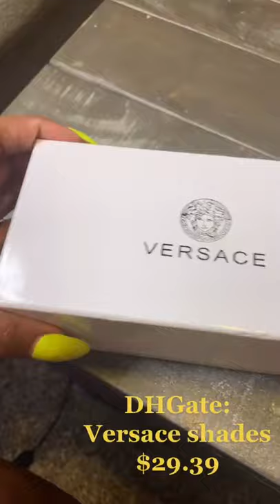Found Some Good Deals tiktok bfinds